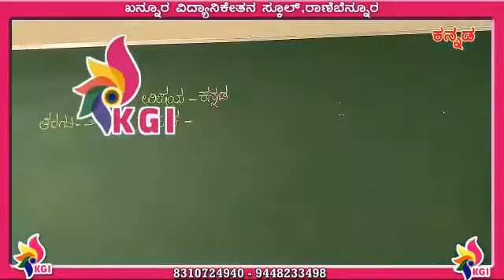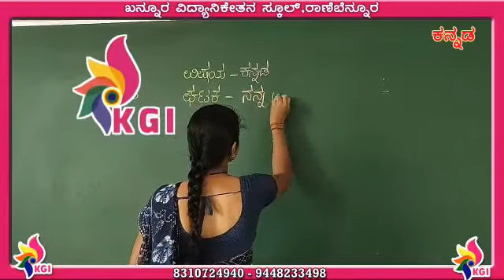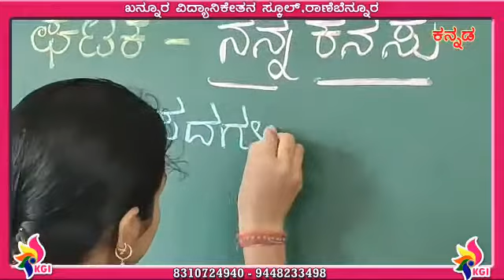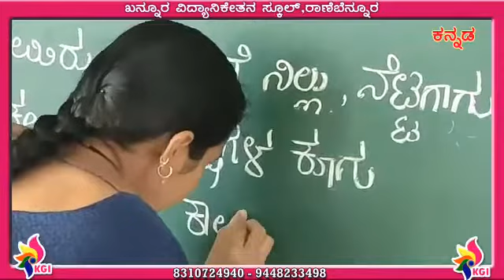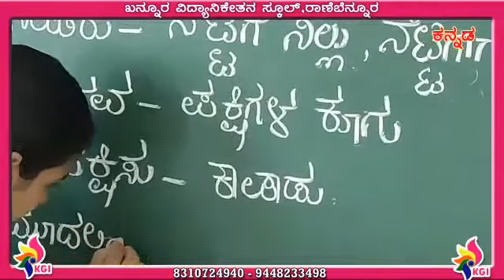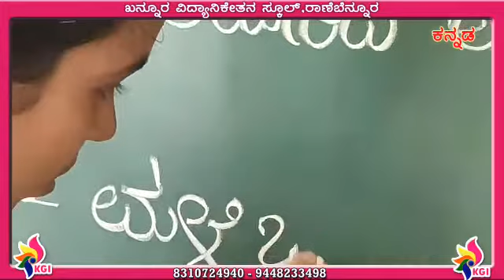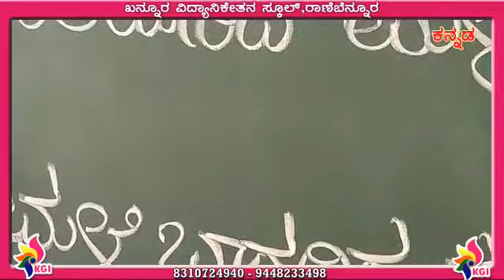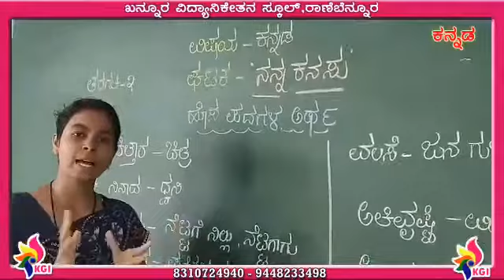Grade III - Kannada - Lesson 2 - Nanna Kanasu - Part 1 - 20-07-2020